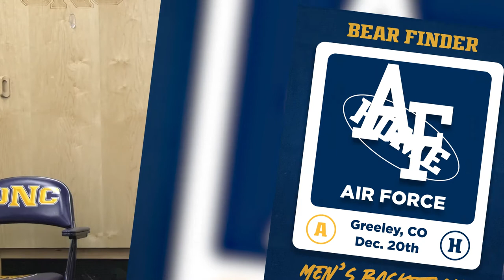UNC Men's Basketball 2022-23 Schedule Release